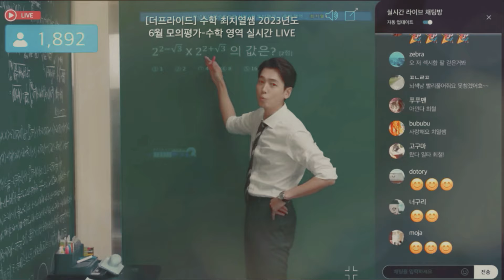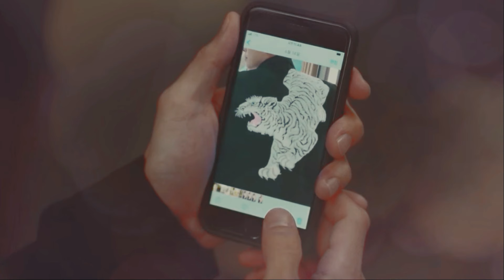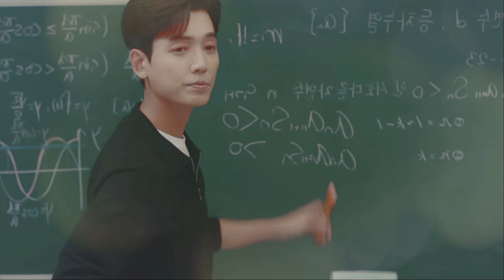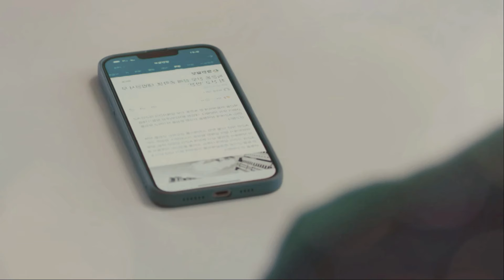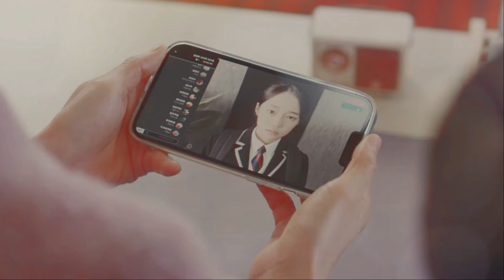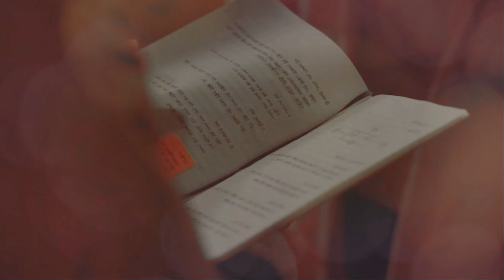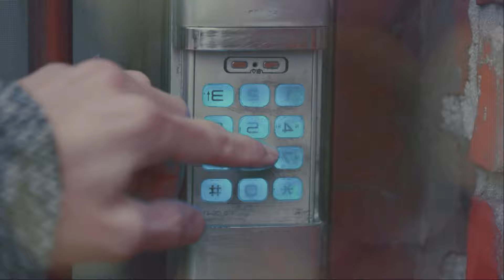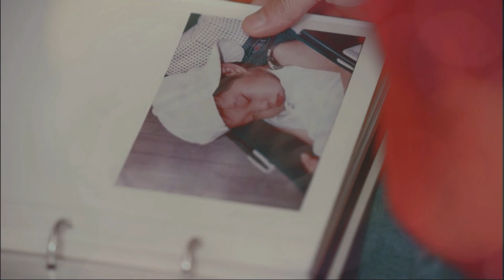PROFESOR MILLONARIO se enamora de la MADRE SOLTERA de su ESTUDIANTE | Resumen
Resumen de un drama coreana, algo diferente y entretenido
Un Kdrama disponible en NETFLIX

Nam Haeng Sun solía ser un atleta nacional. Ahora dirige una tienda de guarniciones. Ella tiene una personalidad súper positiva y una resistencia ilimitada. Su vida da un giro y entra al campo de la educación privada, que es para estudiantes que se preparan para su examen de ingreso a la universidad. Inesperadamente, Nam Haeng Sun se involucra con Choi Chi Yeol.

Choi Chi Yeol es un instructor popular en el campo de la educación privada y es conocido como Ilta Instructor (instructor más popular). Trabaja duro en su trabajo. Como instructor de sus alumnos, habla sin reservas e implementa el talento para el espectáculo en sus lecciones. Ha acumulado riqueza y fama como instructor popular, pero, con un éxito creciente, se ha vuelto más sensible, quisquilloso e indiferente a la gente. Luego conoce a Nam Haeng Sun con su personalidad súper positiva y su resistencia interminable. La relación entre Nam Haeng Sun y Choi Chi Yeol se desarrolla de forma romántica.

Jun Do Yun como Nam Haeng Sun
Lee Yeon como Nam Haeng Sun (joven)
Jung Kyung Ho como Choi Chi Yeol
Kim Min Chul como Choi Chi Yeol (joven)
Personas cercanas a Na Haeng Sun

Roh Yoon Seo como Nam Hae Yi (hija)
Choi So Yool como Nam Hae Yi (niña)
Oh Ui Shik como Nam Jae Woo (hermano)
Kim Mi Kyung como madre de Haeng Sun
Lee Bong Ryun como Kim Yeong Joo (amiga)
The Pride Academy

Shin Jae Ha como Ji Dong Hee (manager de Choi Chi Yeol)
Heo Jung Do como Kang Joon Sang (director)
Ji Il Joo como Jin Yi Sang (Instructor de matemáticas)
Lee Ah Jin como Hyo Won (asistente)
Lee Ji Hae como Ms. Jung
Choi In Sun como Yeon Gyeong
Kim Gye Rim como Hyeon Seo Jin
Kim Kwon como Instructor
Han Ye Joo como Consulta gerente general
Estudiantes

Lee Chae Min como Lee Sun Jae
Kang Na Eon como Bang Soo Ah
Yoo Da In como Jang Dan Ji
Lee Min Jae como Seo Gun Hoo
Yoo Jun como Lee Yeong Min
Familias de los estudiantes

Jang Young Nam como Jang Seo Jin (madre de Lee Sun Jae)
Kim Jun One como padre de Lee Sun Jae
Kim Tae Jung como Lee Hee Jae (hermano mayor de Lee Sun Jae)
Kim Sun Young como Jo Soo Hee (madre de Bang Soo Ah)
Sung Ki Yoon como Bang Dae Geun (padre de Bang Soo Ah)
Hwang Bo Ra como Lee Mi Ok (madre de Jang Dan Ji)
Choi Hee Jin como madre de Lee Yeong Min
Park Hee Eun como madre de Jin Su del programa All Care
Lee Hyun Sho como madre de Ha Jeong del programa All Care
Kim Ju Yeon como madre de estudiante del programa All Care
Yoo Joon A como madre de estudiante del programa All Care
Woorim High School

Kim Da Hwin como Jeon Jong Ryeol (profesor de matemáticas)
Kim Si Young como profesora (Ep. 1)
Jung Hyun Woo como profesor (Ep. 1)
Hong Ru Hyeon como profesora de inglés (Ep. 3)
Son Sung Chan como Director Choi Jeong An (Ep.7)
Estación de Policía

Jeong Han Seol como Detective Bae Jung Soo
Hwang Jae Yeol como Detective Song
Jang Tae Min como Detective Do Gyeom
Park Sang Hyuk como Detective
Otros

Lee Do Hye como Jeong Su Hyeon
Go Ae Ri como Jo Ga Yeon (psiquiatra de Choi Chi Yeol)
Yoon Seok Hyun como Song Jun Ho (Ep. 1)
Lee Kyung Wook como director de comercial (Ep. 1)
Gu Bon Jin como guardia de seguridad de edificio (Ep. 1)
Kim Joong Don como entrenador de Handball (Ep. 2)
Kim Mi Ra como madre de estudiante de la audiencia (Ep. 2)
Shin Seung Yong como oficial de policía (Ep. 3)
Seol Chang Hee como Doctor (Ep.3)
Lee Yoon Sang como Sr. Yang (Ep. 5)
Lee Mi Yoon como esposa del Sr. Yang (Ep. 5)
Park Hyo Bin como Kwon Jin Gyeong (Ep. 5)
Do Ye Chan como Barista (novio de Kwon Jin Gyeong) (Ep. 5)
Jung Hye Kyung como vendedora de carne (Ep. 5)
Lee Min Goo como miembro del grupo ChiYeolSucks (Ep. 5, 8)
Hong Seong Gwan como miembro del grupo ChiYeolSucks (Ep. 5)
Park Sun Ah como madre de Jeong Su Hyeon (Ep. 6)
Kim Geon como hermano de Jeong Su Hyeon (Ep. 6)
Son Sang Gyu como rey de las matemáticas (Ep. 6)
Lee Yong Yi como señora que se queja del ruido (Ep. 6)
Bae Yoon Kyung como Hong Hye Yeon (pianista) (Ep. 7-8)
Park Yong Soo como Namgoong Chan (doctor de medicina oriental) (Ep. 7)
Shin Yoo Bin como personal del bufete de abogados T&A (Ep. 7)
Jung Eui Soon como directora de educación (Ep. 7)
Hyun Jin como jueza Yoo (Ep. 8)
Lee Soo Mi como dueña de restaurante (Ep. 8)
Shin Yong Jin como gerente de restaurante del hotel (Ep. 8)
Min Woo Gi como agente inmobiliario (Ep. 8)
Kim Jin Goo como propietario de edificio (Ep. 8)
Ahn Se Eun como Lee Se Na (ex compañera de colegio de Nam Hae Yi) (Ep. 9)
Park Yoo Mil como asistente en conferencia (Ep. 9)
Lee Sang Yi como Sr. Popular (Livestreamer) (Ep. 9-10)
Park Sang Hwi como Han Tae Hwa (Ep. 9-10)
Lee Jin Hong como transeúnte de la orilla del río (Ep. 10)
Lee Ji Hye como veterinaria (Ep. 11)
Oh Min Jung como cliente de Guarniciones (Ep. 11)
Kim Kyung Min como ejecutivo (Ep. 11)